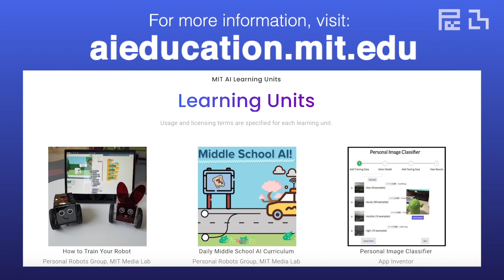"What is AI?" - Careers in AI Video Series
For students today, future opportunities in the tech world are more abundant than ever. More specifically, the field of artificial intelligence (AI) is growing at an incredibly rapid rate and the careers that correspond to it are multiplying as well.

In this video, professionals share their definitions of AI.